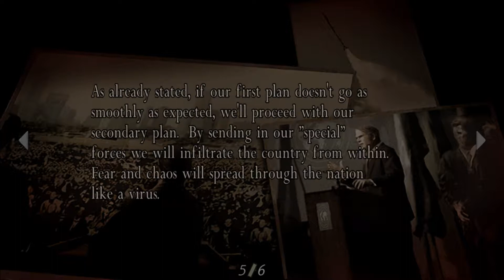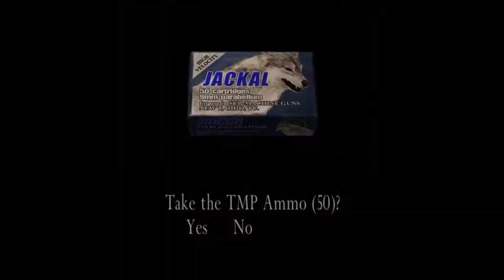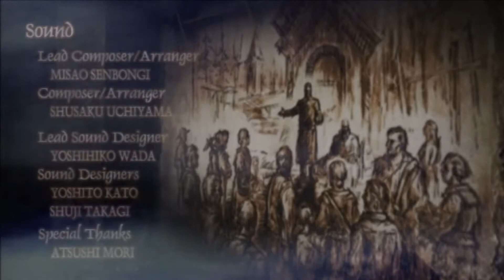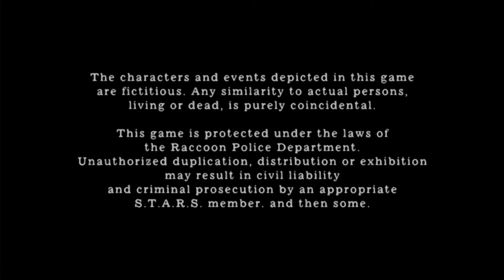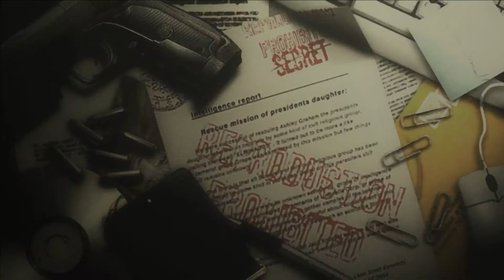Let's Play Resident Evil 4: 14 Jet Ski Escape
Sorry guys, the audio on my mic didn't record very well on this one or the next video and for that I apologize.  Here we follow Leon's final chapter as we kill Saddler and escape with Ashley.  Ada does however get the Plaga sample and flees with it.